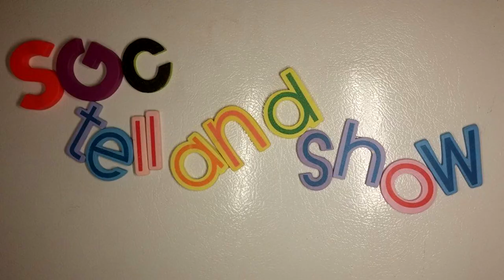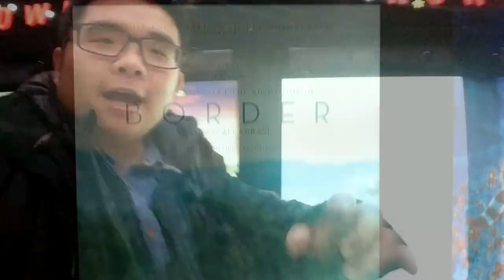Border B&A movie review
Storyline:
A customs officer who can smell fear develops an unusual attraction to a strange traveler while aiding a police investigation which will call into question her entire existence.

Based on Border by John Ajvide Lindqvist

Directed by:
Ali Abbasi

Produced by:
Nina Bisgaard
Peter Gustafsson
Petra Jonsson

Screenplay by:
Ali Abbasi
Isabella Eklöf
John Ajvide Lindqvist

Cinematography:
Nadim Carlsen

Edited by
Olivia Neergaard-Holm
Anders Skov

Distributed by:
TriArt Film

Cast:
Eva Melander
Eero Milonoff
Sten Ljunggren
Jörgen Thorsson
Viktor Åkerblom
Rakel Wärmländer
Ann Petrén
Kjell Wilhelmsen
Matti Boustedt